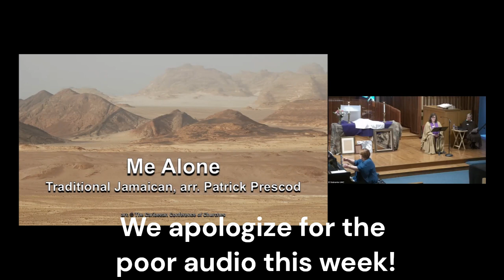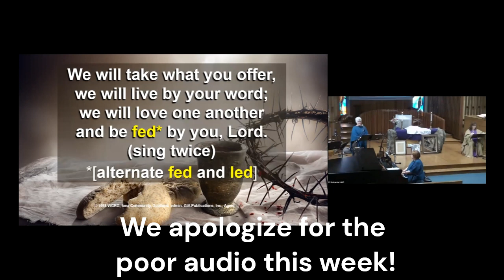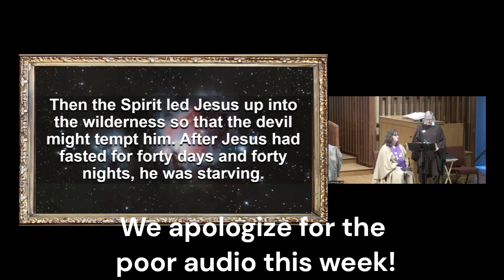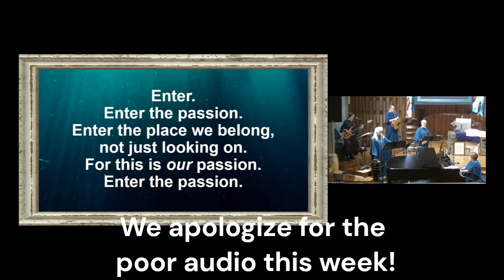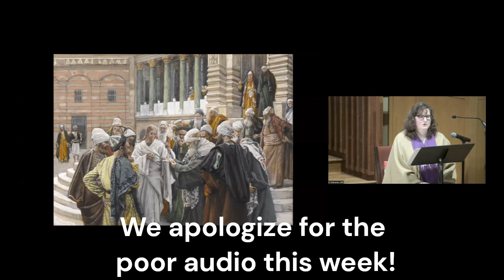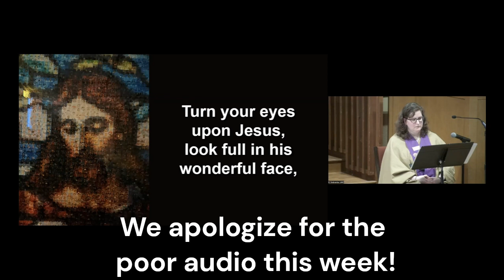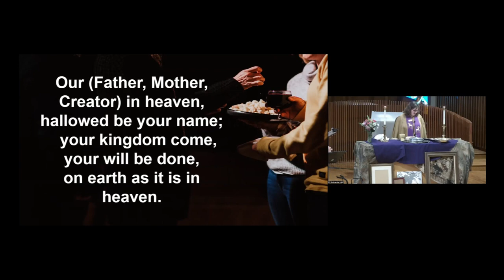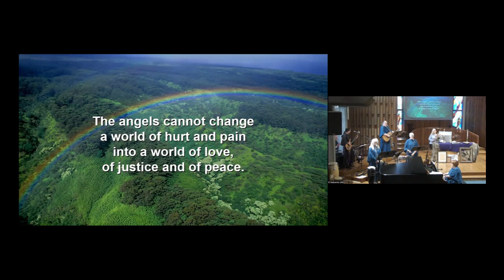Entering the Passion | Lent Week 3: The Teaching Risking Challenge | March 3, 2024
“But Jesus, aware of their malice, said, ‘Why are you putting me to the test, you hypocrites? Show me the coin used for the tax.’ And they brought him a denarius. Then he said to them, ‘Whose head is this, and whose title?’ They answered, ‘The emperor’s.’ Then he said to them, ‘Give therefore to the emperor the things that are the emperor’s, and to God the things that are God’s.’” — Matthew 22:18-21 (with references to Matthew 22:15-22, Mark 12:13-17, Luke 20:20-26)
That last week, Jesus doesn’t “lay low.” He puts himself out there, susceptible to those who want to trap him, twist his words, get him to say something damning. He cannot turn from his vocation—he is not only a master teacher, but prophet and voice of the Divine. It is his ability to draw the people to his teachings that pose a threat, a challenge, to the authorities. We place ourselves in the crowd this week, to be moved and motivated by Jesus for our lives—to get a faithful perspective. What would we have seen, heard and felt? What do we do now?